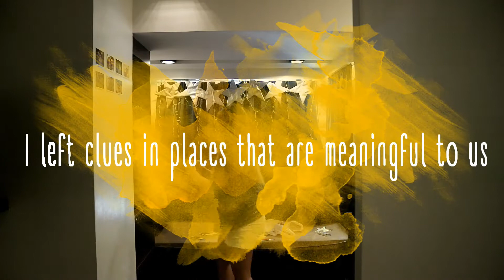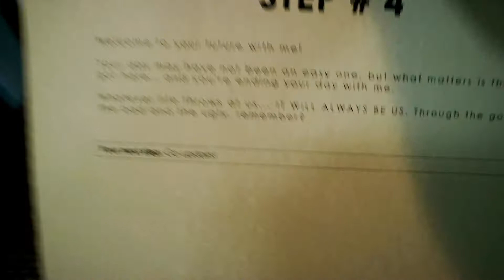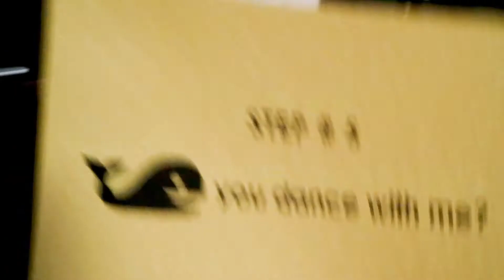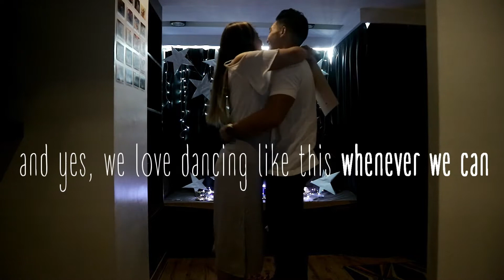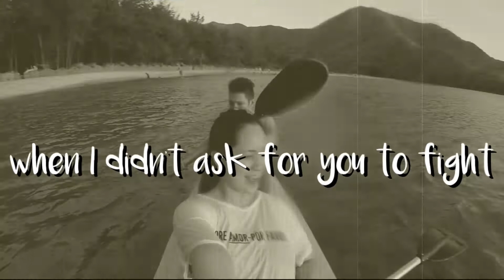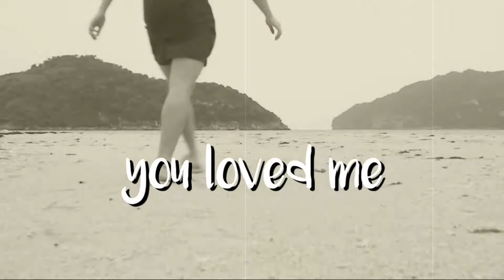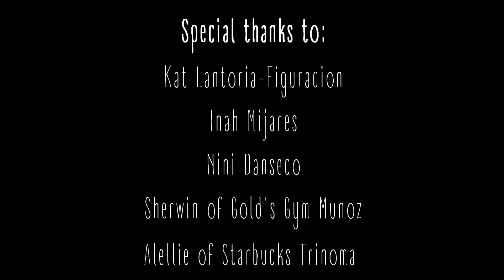VLOG: How I Surprised My Boyfriend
Just a little surprise for my man. Watch in HD for better viewing!